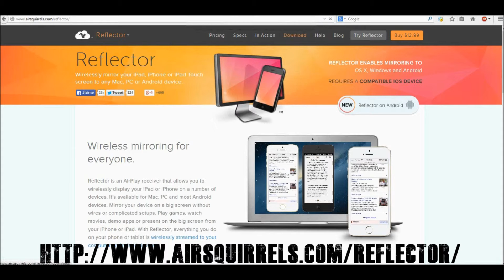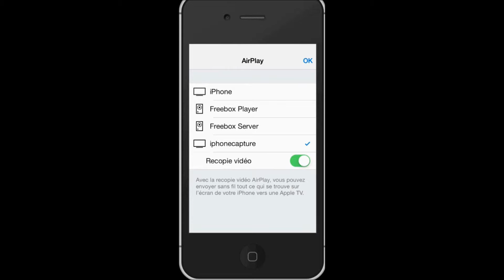Comment filmer son ecran iphone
Bonjour :)
Voici un petit tutoriel qui vous apprendra comment capturer l’écran de son iphone. Donc ainsi pouvoir filmer son écran d'iphone ! :D

Tuto Iphone